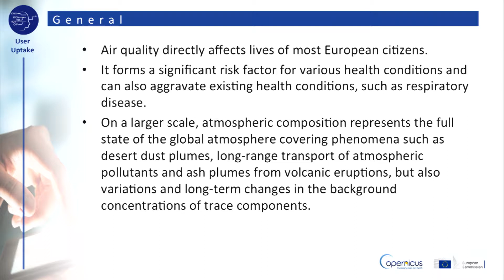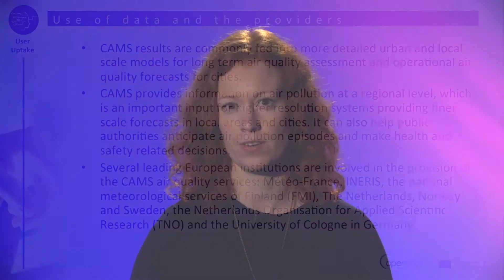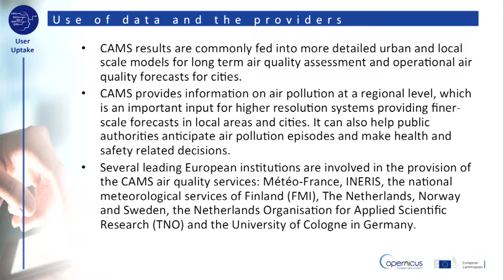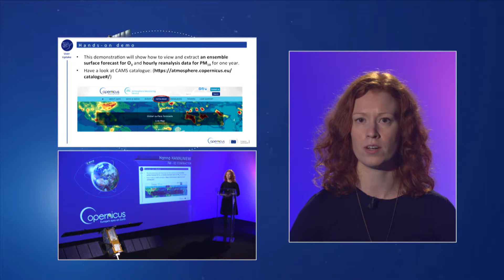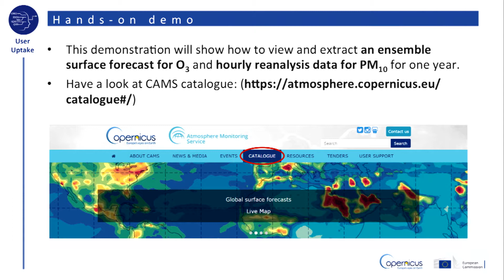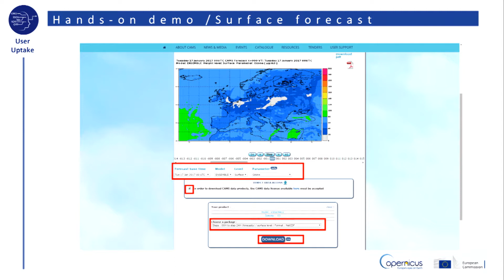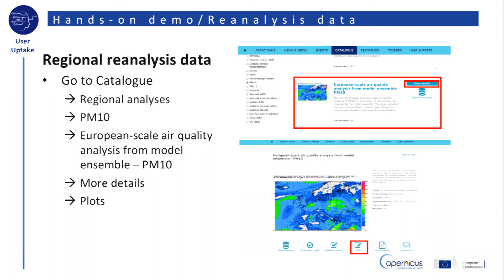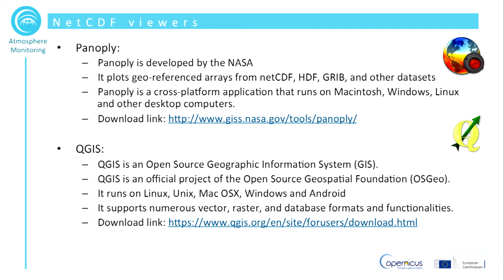Copernicus Atmosphere Monitoring Service: Regional Air Quality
Learn about Copernicus Atmosphere Monitoring Service CAMS regional Air Quality products.